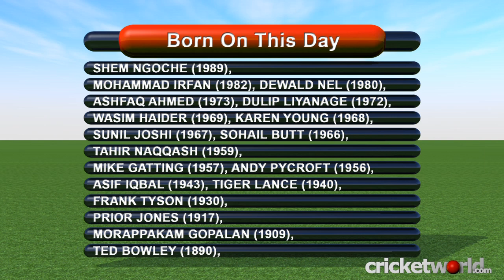Cricket Video News - On This Day - 6th June - Anderson, Jayasuriya, Amiss - Cricket World TV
Included in today's show are cricketers such as James Anderson, Sanath Jayasuriya and Dennis Amiss.